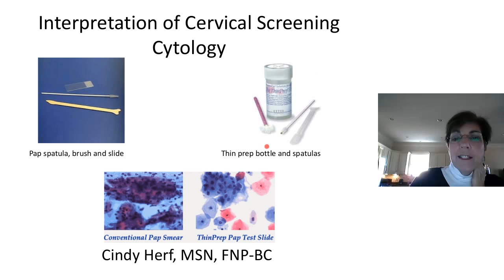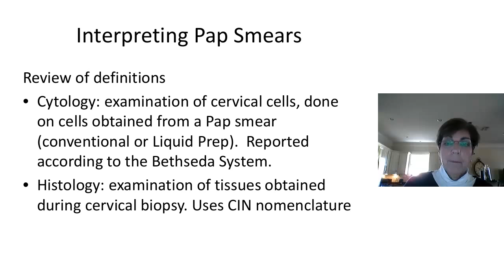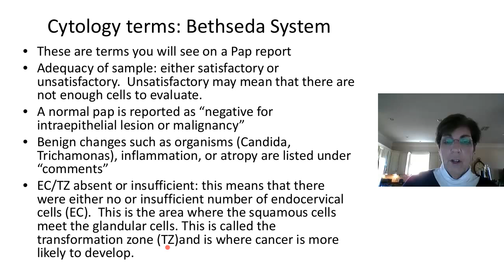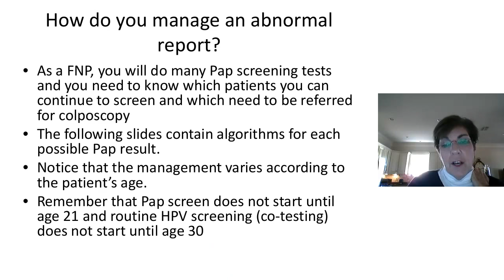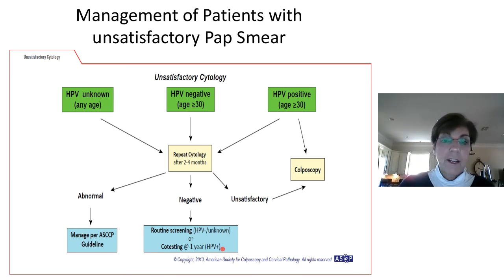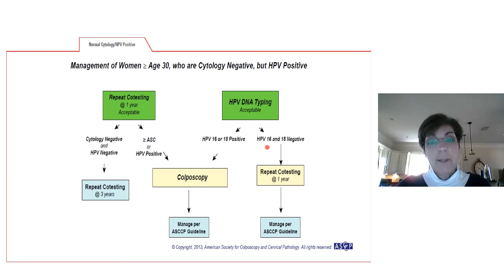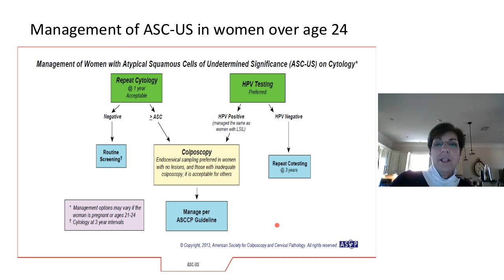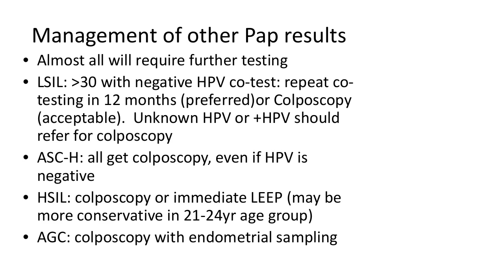Interpretation of Cervical Screening and Cytology